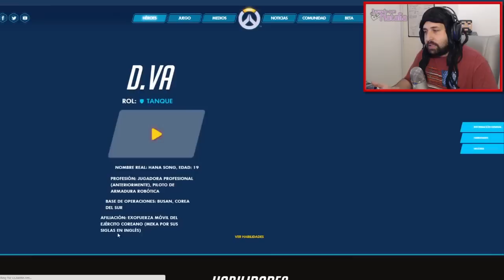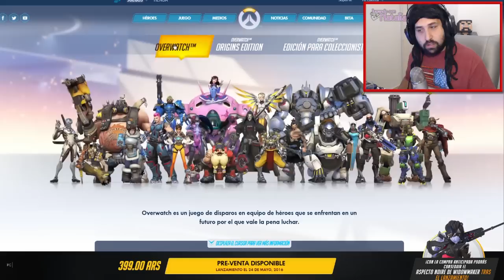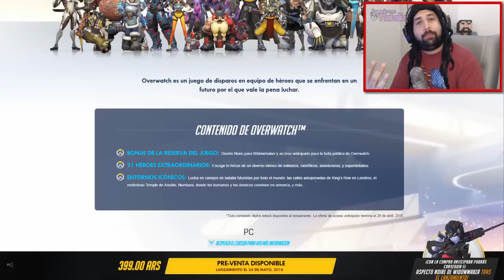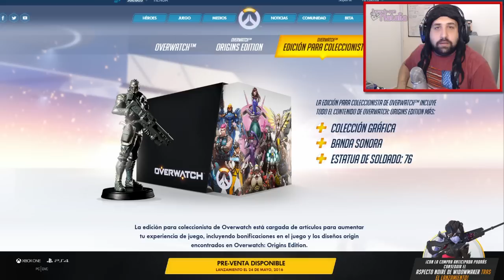OVERWATCH EN BRASIL??? | PS4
▼ Descripción Re-Copada ▼

Negros! hace poco viaje a Brasil y tuve la oportunidad de jugar Overwatch para PS4 y pude aclarar algunas dudas que ustedes me hacian por facebook y twitter!